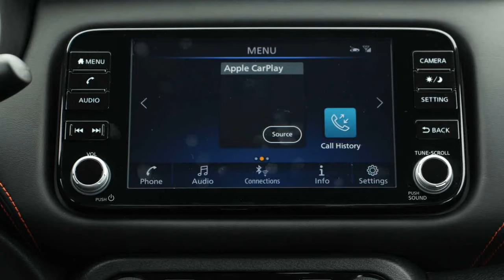2021 Nissan Kicks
2021 Nissan Kicks First Drive Review: New Face, Same Charm

It may look different, but the new Nissan Kicks is still as good as ever.
Since it debuted in 2016, the Nissan Kicks has been a vehicle that we highly recommend. While it may not be the flashiest nor the fastest subcompact crossover, the Kicks is one of the best all-around options. It offers excellent interior space, solid dynamics, and some of the most advanced safety in the segment – plus it costs less than $20,000 to start...